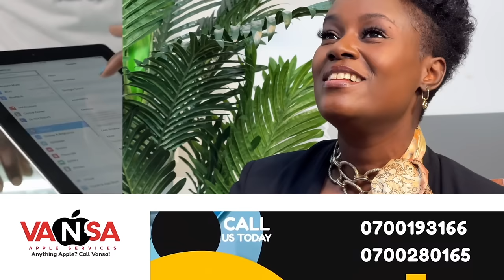ONE on ONE with JULIANA KANYOMOZI